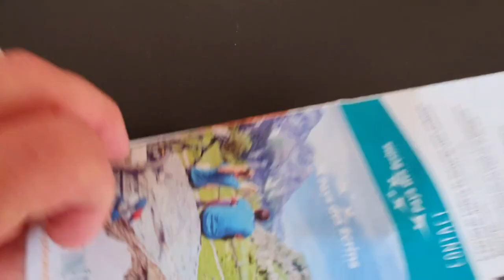Vallouise, Vallée d'Onde en VTT.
Escapade en VTT dans la vallée d'Onde. Facile et rafraîchissante.
Accessible depuis nos gîtes via le circuit VTT vert.

Okolice Vallouise-Pelvoux obfitują w trasy rowerowe. Postanowiliśmy przetestować pętlę MTB nr 5 oznaczoną jako łatwa. Z Escapadelii łatwo do niej dojechać łącznikiem prowadzącym wzdłuż rzeki Gyr. Trasa prowadzi leśnymi drogami w głąb doliny zamkniętej szczytami  masywu les Bans. Rzeczywiście jest łatwa, dostępna dla każdego rowerzysty i przede wszystkim urokliwa.Miłej wycieczki!

La région de Vallouise-Pelvoux regorge de pistes cyclables. Nous avons décidé de tester la boucle VTT n°5, qui est annoncée comme facile. Elle est aisément accessible depuis Escapadelia par une liaison le long de la rivière Gyr et conduit par des chemins forestiers dans une vallée enclavée par les sommets des Bans. Elle est accessible à tous les cyclistes et, surtout, elle est tres charmante. Bon voyage !

The Vallouise-Pelvoux region is full of cycling trails. We decided to test the MTB circuit n°5, which is announced as easy. It is easily accessible from Escapadelia via a connection along the river Gyr and leads along forest paths in a valley enclosed by the peaks of the Bans. It is accessible to all cyclists and, above all, it is very charming. Have a nice trip